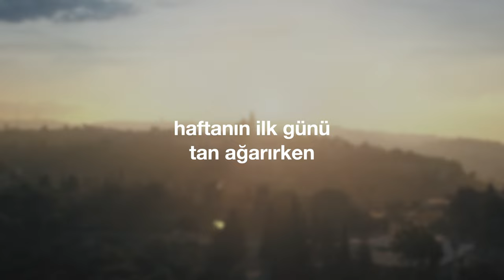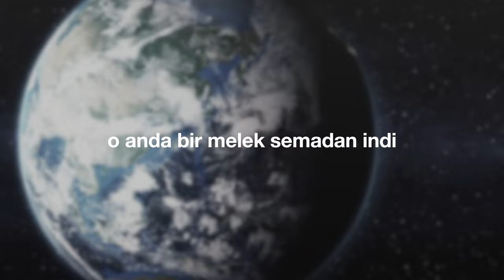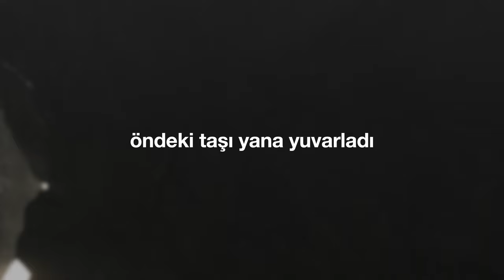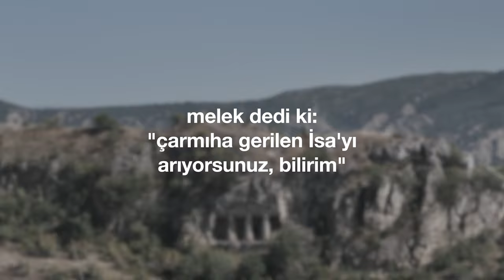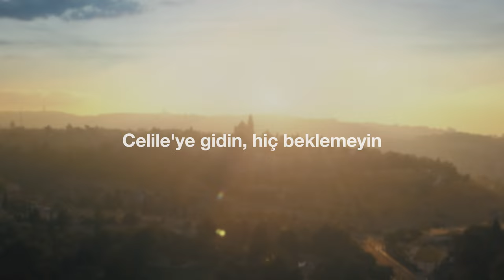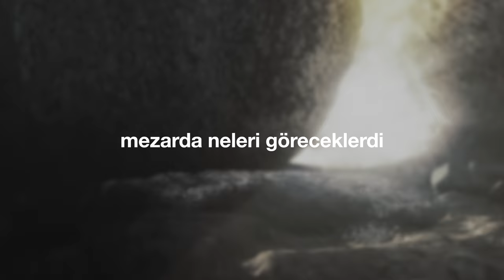"Mezarda Neleri Göreceklerdi" (Cem Kervan) Söz Videosu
"Mezarda Neleri Göreceklerdi"
Tekli Olarak Çıkış Tarihi: 6 Aralık, 2023
Albümün Çıkış Tarihi: 27 Aralık, 2023

Sazlar: Serhat Doğan
Kaval: Veli Kenan Şimşek
Mey: Çayan Yılmaz
Perküsyon: Haydar Demir
Erbane: Charles Vincent
Geri Vokaller: Meliha Bilgili, Gülseren Yılmaz

Sözler:

Mezarda Neleri Göreceklerdi (Semah)

Haftanın ilk günü tan ağırırken
Mezara ziyarete gitmişlerdi
Mecdelli Meryem'le öteki Meryem
Mezarda neleri göreceklerdi

O anda bir melek semadan indi
Depremle yer beşik gibi sallandı
Deprem güçlüydü kadınlar sarsıldı
Mezarda neleri göreceklerdi

Melek İsa'nın mezarına geldi
Öndeki taşı yana yuvarladı
Melek taşın üzerine oturdu
Mezarda neleri göreceklerdi

Görünüşü şimşek gibi parlaktı
Elbiseleri kar gibi apaktı
Nöbetçiler ona dehşetle baktı
Mezarda neleri göreceklerdi

Nöbetçiler korkudan titrediler
Öyle ürküp kaskatı kesildiler
Ölü gibi yerlere yıkıldılar
Mezarda neleri göreceklerdi

Melek dedi ki: Çarmıha gerilen
İsa'yı arıyorsunuz bilirim
Burada değil size söyleyeyim
Mezarda neleri göreceklerdi

Dirilecekti, önceden bildirdi
Dediği gibi ölümden dirildi
Görün ki bu onun yattığı yerdi
Mezarda neleri göreceklerdi

Tez gidip taliplerine söyleyin
Şah İsa ölümden dirildi deyin
Celile'ye gidin hiç beklemeyin
Mezarda neleri göreceklerdi

Sizden önce gidiyor Celile'ye
Orada göreceksiniz İsa'yı
Kadınlar hemen terk etti mezarı
Mezarda neleri göreceklerdi

KERVAN'ım hem korku hem sevinç vardı
Giderken Şah İsa beliriverdi
İsa, “Size selâmet olsun!” dedi
Mezarda neleri göreceklerdi!